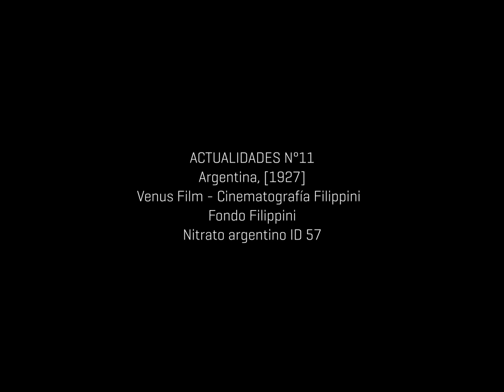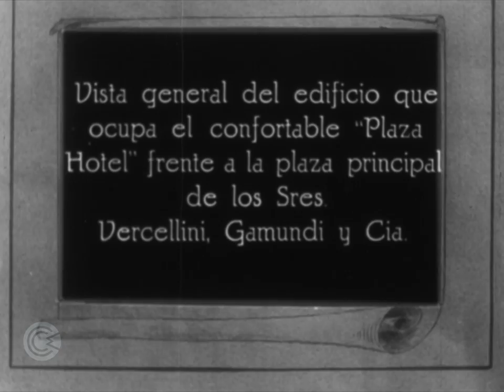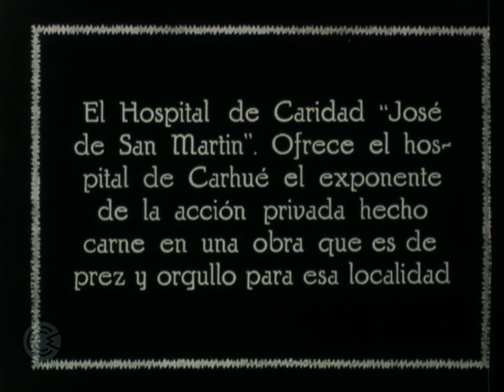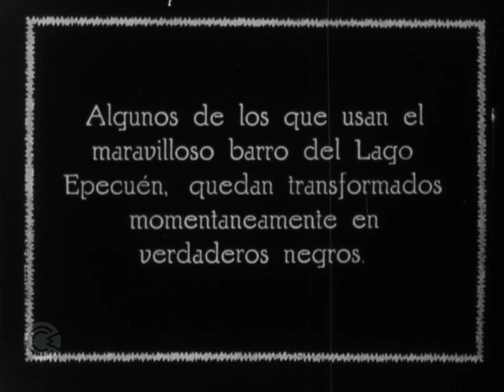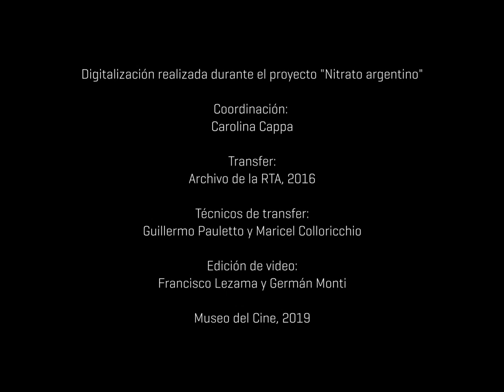Nitrato argentino - Actualidades N°11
ACTUALIDADES N°11
Argentina, [1927]
Venus Film - Cinematografía Filippini
Fondo Filippini
Nitrato argentino ID 57